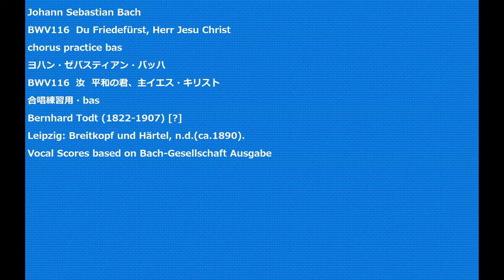Johann Sebastian Bach BWV116 Du Friedefürst, Herr Jesu Christ chorus practice bas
BWV116  Du Friedefürst, Herr Jesu Christ
BWV116  汝  平和の君、主イエス・キリスト
合唱練習用・bas
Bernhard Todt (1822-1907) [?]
Leipzig: Breitkopf und Härtel, n.d.(ca.1890).
Vocal Scores based on Bach-Gesellschaft Ausgabe